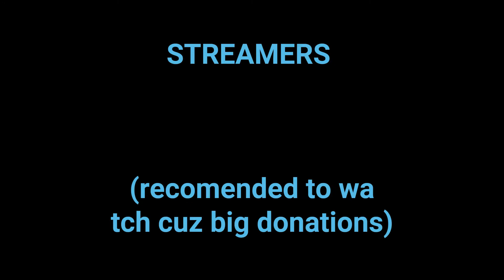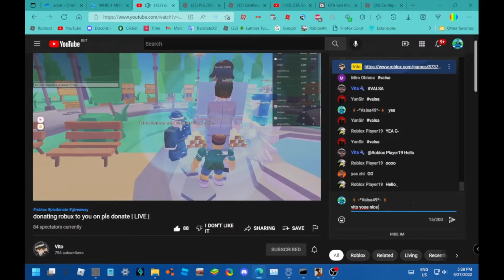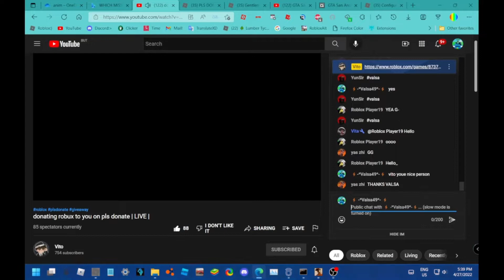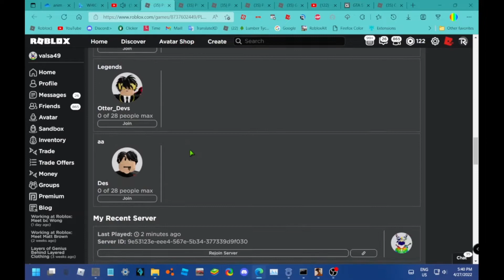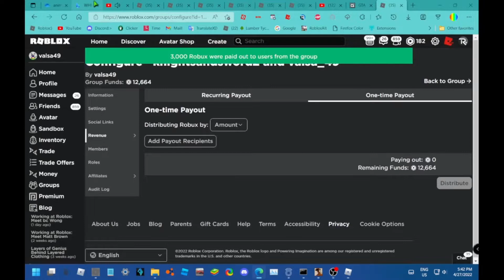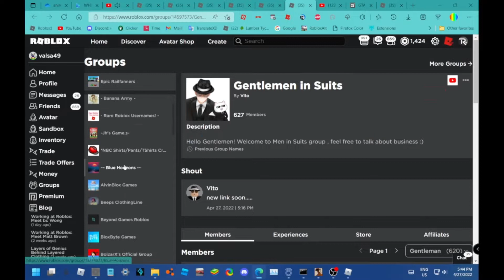DONATING 20K+ ROBUX TO pls Donate STREAMERS!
Hi guys in this video i made bunch of clips to donating streamers 20K+ robux!
 And seeing their reaction.

idk how i am going to get the robux amount back...
and now im broke
   their channels: